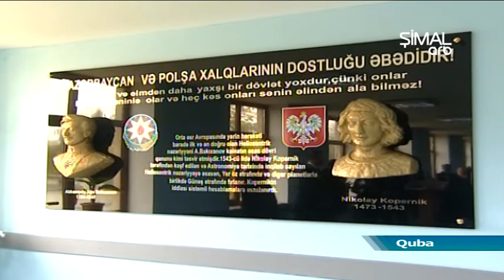Polşa nümayəndə heyəti Qubaya gəlib- ARB Şimal